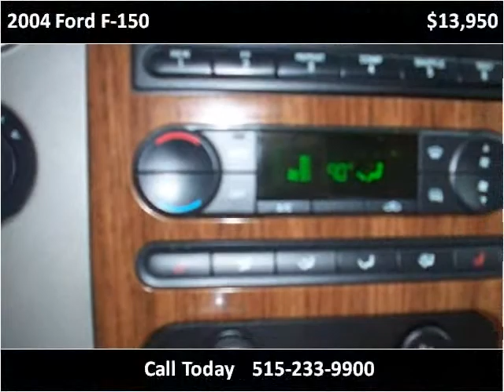2004 Ford F-150 Used Cars Ames IA